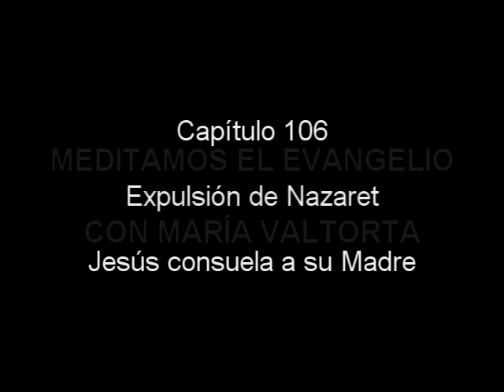Radioteatro María Valtorta. Capítulo 106. Expulsión de Nazaret. Jesús consuela a su Madre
Capítulo 106
Expulsión de Jesús de Nazaret. Jesús consuela a su Madre